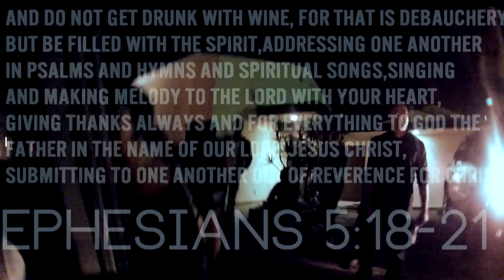EnotsMiniSeries: FSBM FullCup X LongBeach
FSBM College/Career ministry
@ Long Beach.

A CAFE-LIKE open-mic environment.
To share what God has done in peoples lives through MUSIC-SONG-TESTIMONIES God be the Glory!!!